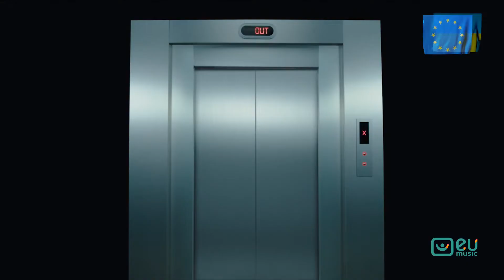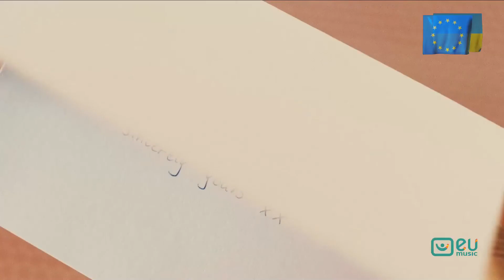Короткий рекламний блок (EU Music, 05.09.2022)